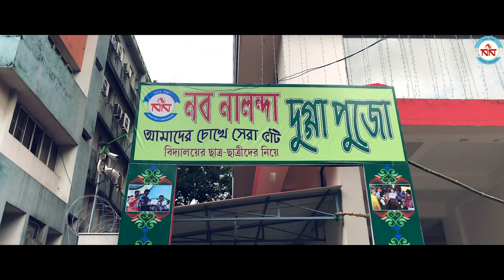Nava Nalanda Puja Parikrama Theme Song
The 5th year of the Pujo Parikrama.
Welcoming one & all.
--Team Nava Nalanda

Lyricist : Ajoy Bhattacharya

Acoustic Rhythm : Joy Nandi

Flute : Bubai Nandi

Guitar : Joy Sarkar

Sound Engineer : Goutam Basu

Recording Studio : Studio Vibrations

Press & Media : S. K. B. Enterprise

Music Director : Joy Sarkar

Director of Photography : P@M@L

Directed by : Arijit Mitra